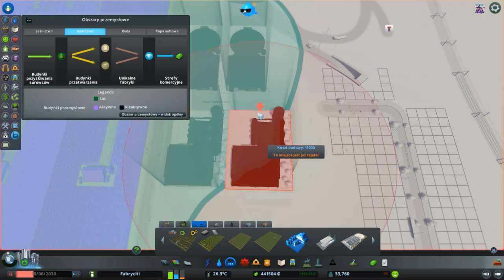#12 Przemysł wydobywczy, Rolny i Naftowy! - Cities Skylines Industries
W końcu po długim czasie oczekiwania zaczynamy nowy, Ba nawet dwie nowe dzielnice przemysłowe!

Awizonosz